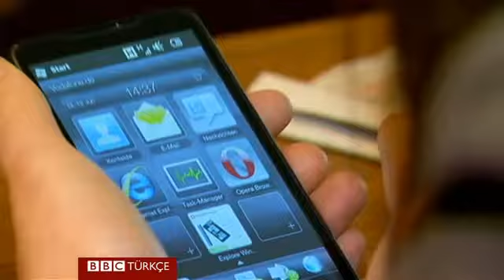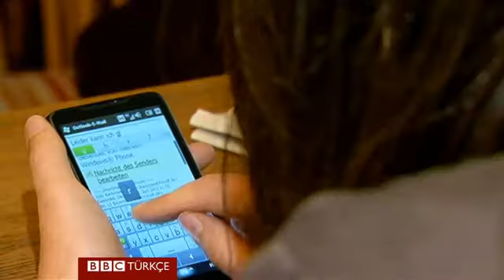Alman çalışanlar kapsama alanı dışında